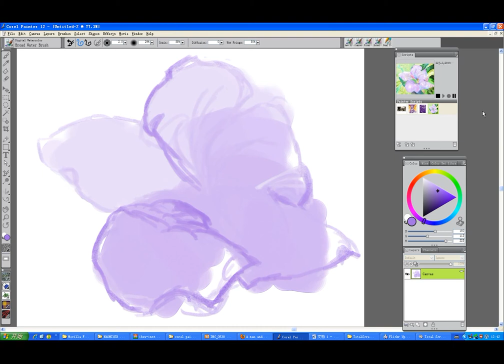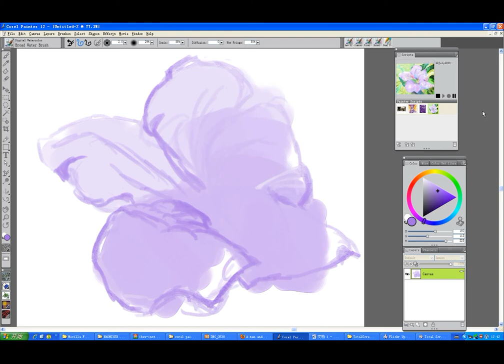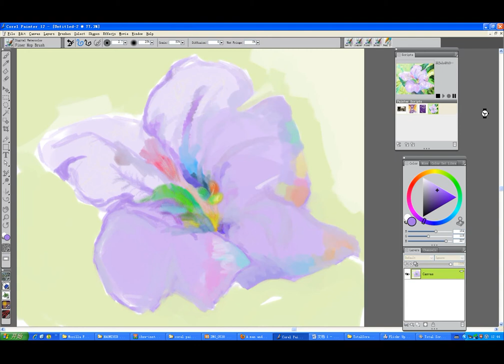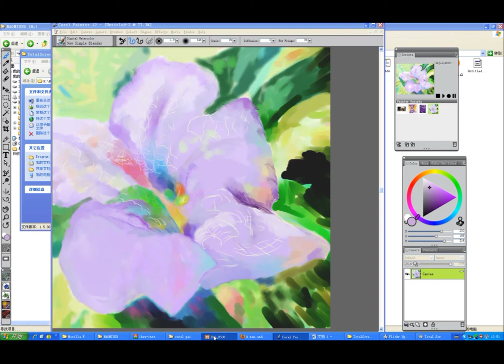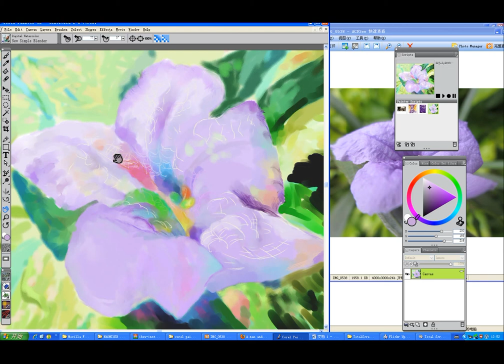A purple flower, digital watercolour, expressionism , 2013 07 22 12 41 16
created on computer, corel painter 12 , wacom bmboo CTL660 , expressionism ,